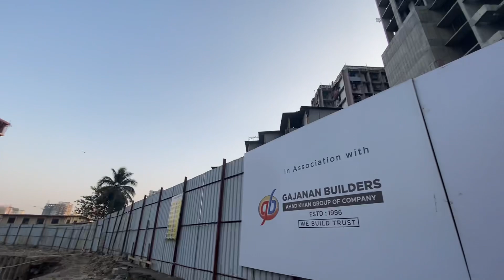AMAZING OFFER 1BHK 74LAKHS + Taxes ANTALYA PARADIGM OSHIWARA